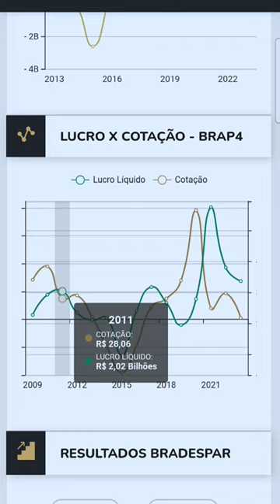Bradespar está barata? vale a pena investir em Brap4?